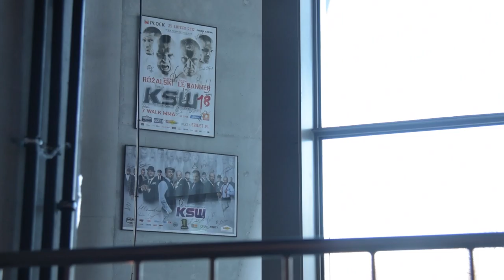Emma Giegżno opowiada o filmie "UNDERDOG" | WYWIAD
„Underdog” to historia upadku i powrotu na szczyt zawodnika MMA. A także pełna realistycznych scen akcji opowieść o słabościach i sile człowieka. Zwątpieniu, które pokonuje rodząca się miłość. O walce z przeciwnościami losu i podnoszeniu się po upadku.

Jedną z gwiazd filmu jest młoda aktorka Emma Giegżno, która opowiedziała nam o produkcji!